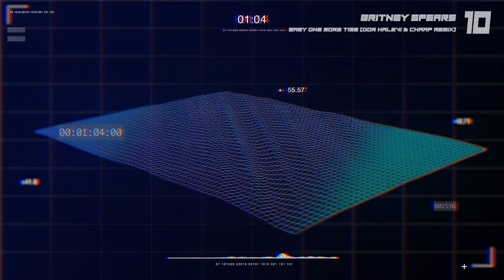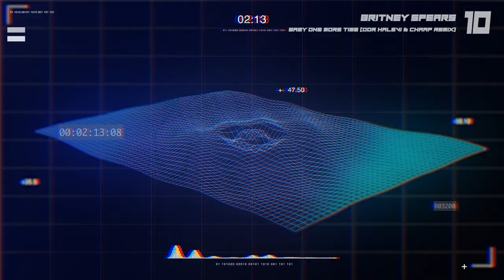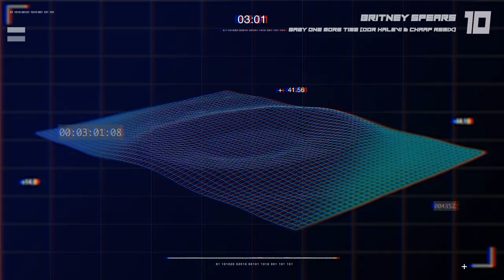Britney Spears - Baby One More Time (Dor Halevi & CHAAP Tech House Remix) (Visualiser)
Support -  @ddd123786

Support -  CHAAP

Support -  @EDMFAMILY

Artwork provided by EDM Family

Support - CLUB. 10PM

⚡️🔟  CLUB. 10PM - Here for the Playmakers 🔟⚡️